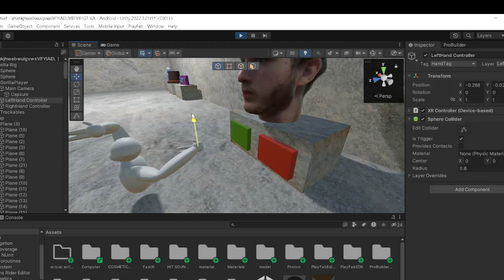My Gorilla tag FANGAME playtest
Gorilla tag FANGAME
jmancurly cosmetic mod vent lollollolloo
photon vr unity playfab blender MONKE CHIMP